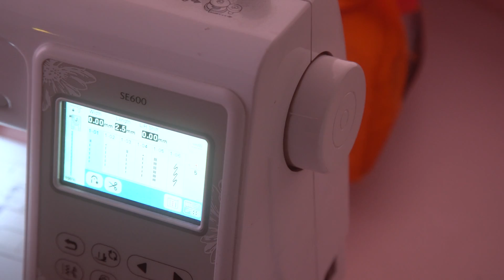Making Horror-Themed Face Masks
Join us for a quick look into Ama Lea's process of making Horror-themed face masks during the Covid19 Pandemic. These masks wouldn't be possible without the generous contributions of fabric, thread, and money from so many different amazing people.

Filmed Easter Sunday, April 12, 2020
Starring Ama Lea
Shot and Cut by Brandon Scullion